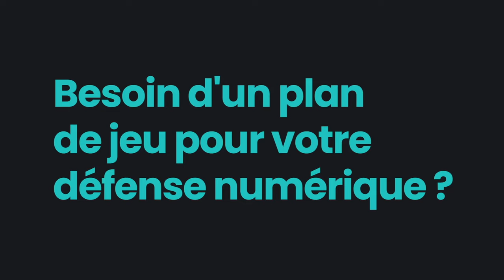Theo Sainte-Luce prolonge au MHSC